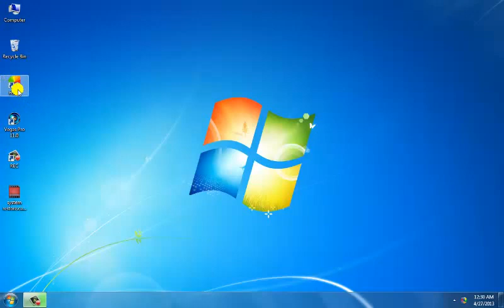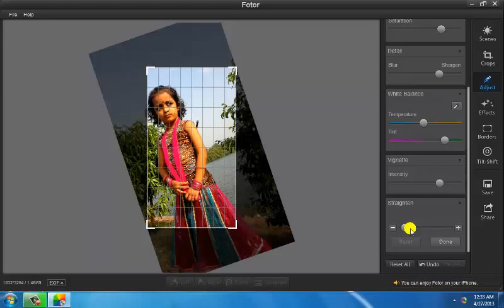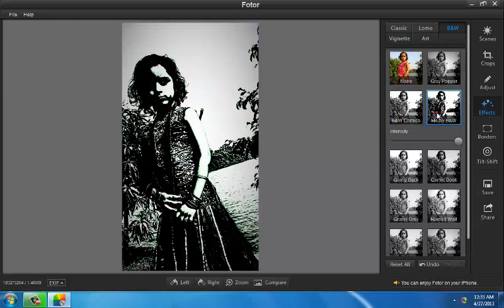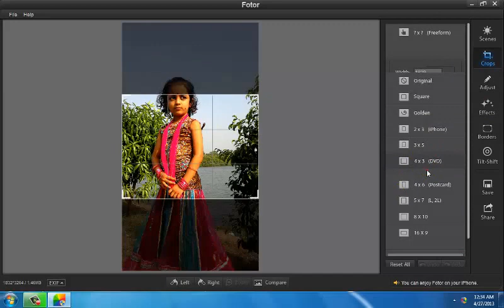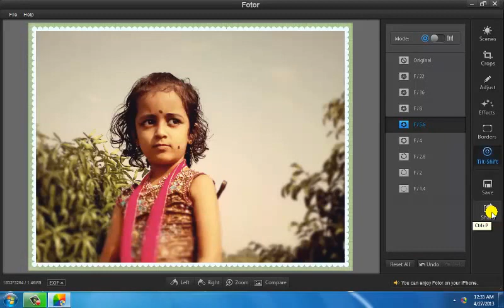How to edit photos with Fotor desktop software - Malayalam Computer Tutorials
Learn How to edit photos with Fotor desktop software